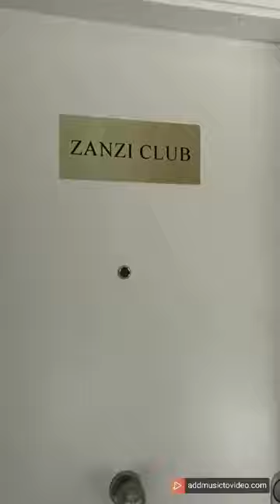Zanzi Cannabis Club Barcelona 📍carrer de Salvador Espriu 39 you are welcome👍🏻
The best place to chill in Barcelona.